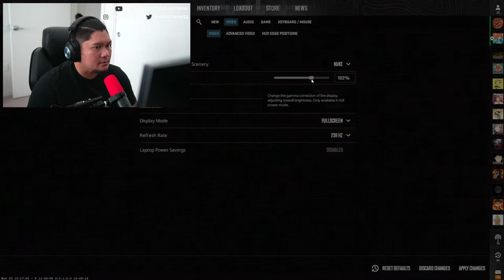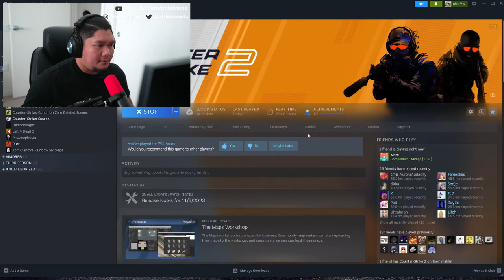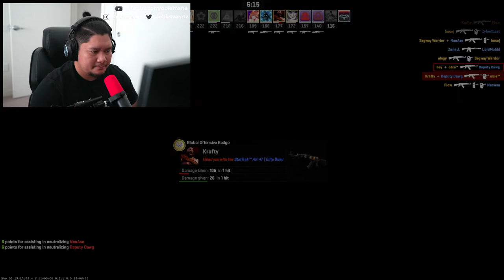Playing Counter-Strike and testing my new mic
Upgraded from my Elgato Mic to a a Shure Mic and testing it out!